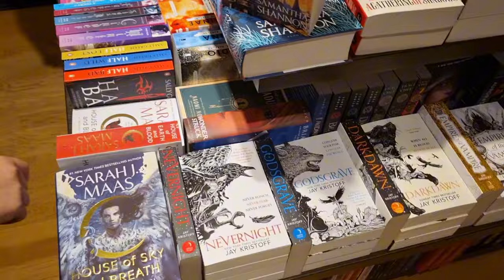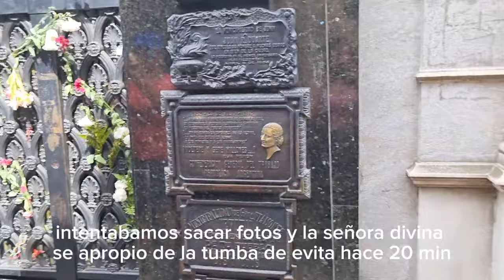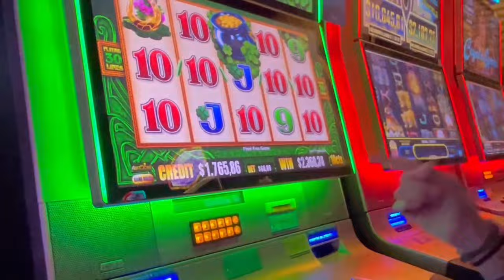HOT-VLOG BUENOS AIRES 3 - Evita Peron, Lizy Tagliani, extrangeros y mucha esquizofrenia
Hot-vlog buenos aires dia 3
Like y lizy tagliani va a darles un beso de buenas noches